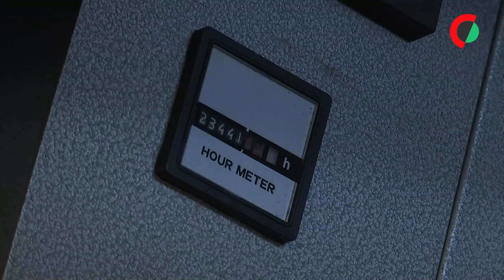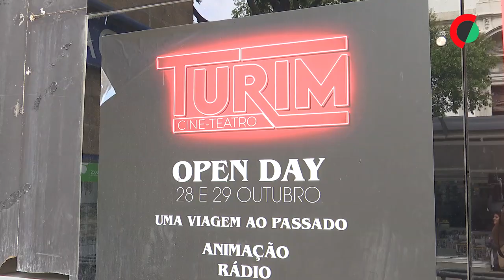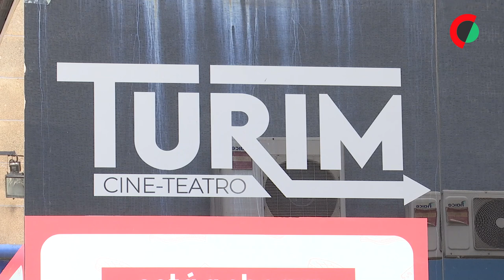Cine-Teatro Turim em Benfica reabre para "reviver memórias perspetivando o futuro"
‘Reviver de memórias perspetivando o futuro’ é assim que é esperada a reabertura do Cine-Teatro Turim, em Benfica, depois de mais de uma década de portas fechadas, no mês em que assinala os 40 anos de vida.